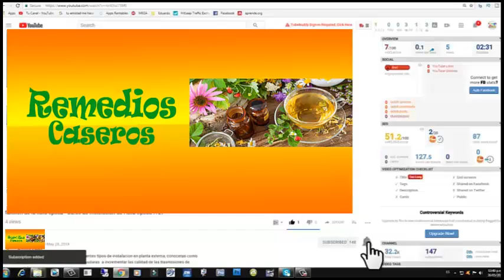Propiedades y Beneficios del Brocoli